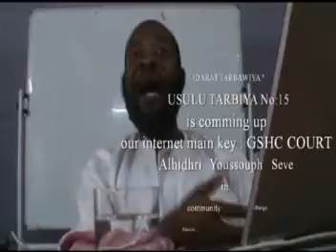GSHC COURT - COMMUNITY CHANGE " MALEZI NA MISINGI YAKE KATIKA JAMII TAFAUTI DUNIANI 14 "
" IUA - URCP "
University Requirement Courses Project